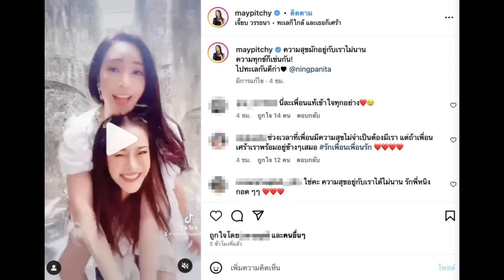“เมย์ พิชญ์นาฏ” เคลื่อนไหวเเล้ว หลัง “หนิง ปณิตา” แฉ “จิน” ท้าหย่ามาตลอด